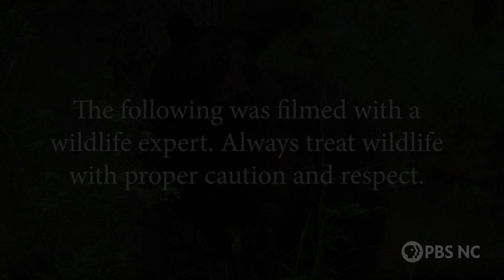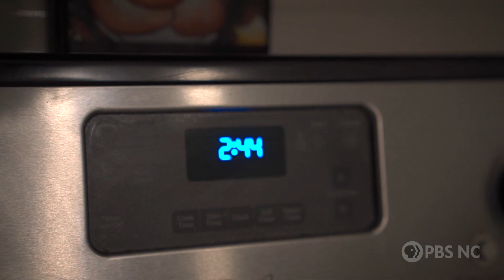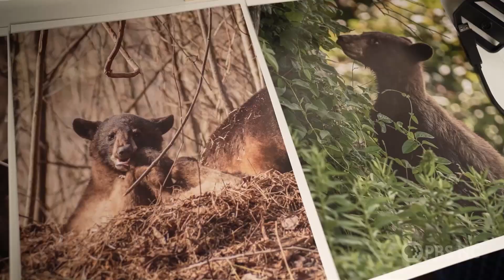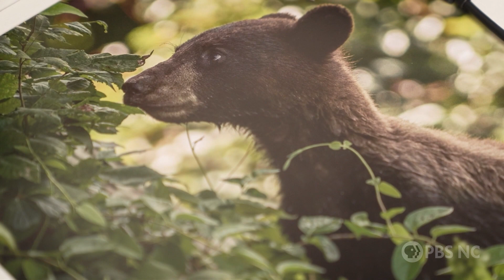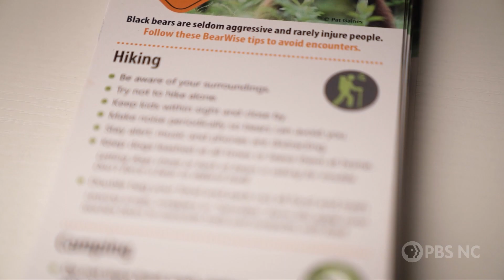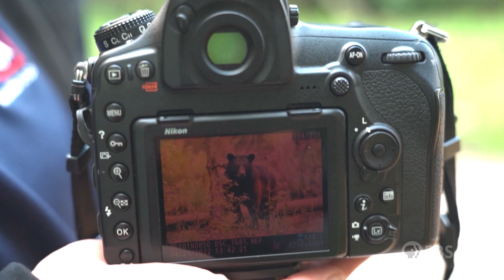Wildlife Photographer Cassia Rivera takes us on location to photograph black bears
For Cassia Rivera of Holly Springs her days are spent as mom and wife, but also a dedicated wildlife photographer who is passionate about educating others about the American Black Bear that roams in numbers in Eastern North Carolina. Cassia takes us on location with her to photograph the black bears among other wildlife and talks about her conservation and education efforts to keep wildlife wild.

Watch new episodes of My Home, NC Thursdays at 8:30 PM on PBS NC and streaming online, on YouTube and the PBS Video app.